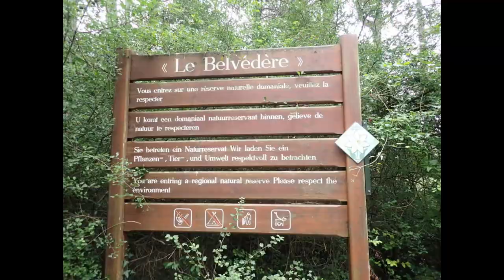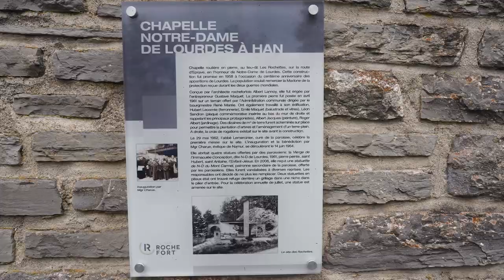Wandelen Han-sur-Lesse - Adem de frisse lucht in terwijl je geniet van de rust en stilte om je heen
Wandelen in Han-sur-Lesse -  Adem de frisse lucht in terwijl je geniet van de rust en stilte om je heen. Perfect voor wandelaars.
Bewegen Fitness Krachttraining Cardio, wandelen, stappen , Yoga Stretchen met Vera Dé 60 plus. Oefeningen voor iedereen, gevorderden, beginners en voor ouderen en jongeren in beweging thuis. Yoga Fitness video's die je mee kunt doen wanneer het jou uitkomt. Zelf beveel ik en promoot ik andere kanalen, het ene kanaal al wat beter of toegankelijker, gemakkelijker of moeilijker of professioneler, dan het andere kanaal of de kwaliteit van de aangeboden filmpjes. Persoonlijk raad ik aan om af te wisselen, zodat je gemotiveerd en geprikkeld blijft om te blijven sporten en bewegen en stretchen.
Gouden tips:  Bewegen moet prettig en comfortabel aanvoelen.